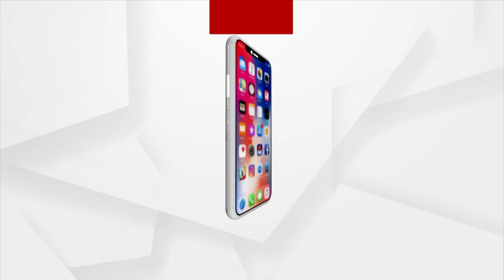Odisha: Several Villages flooded in Bhadrak, Govt Remains Mum